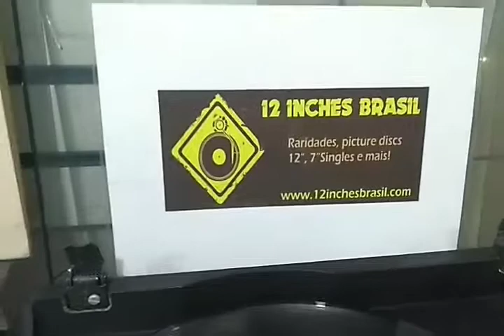Bob Sinclair - Love Generation (Club Mix) By 12 Inches Brasil